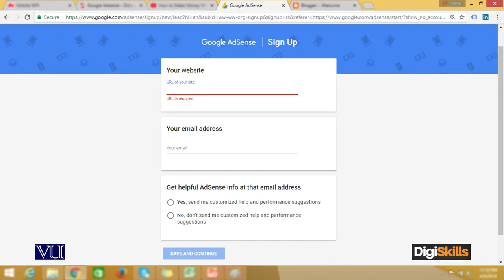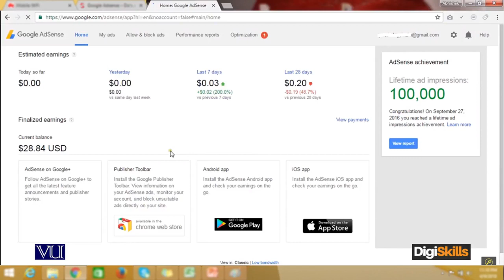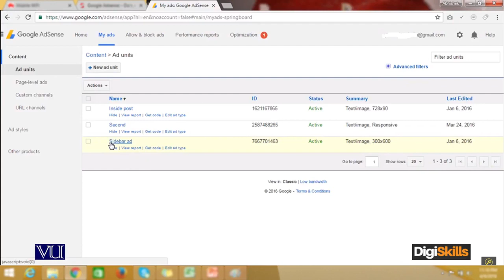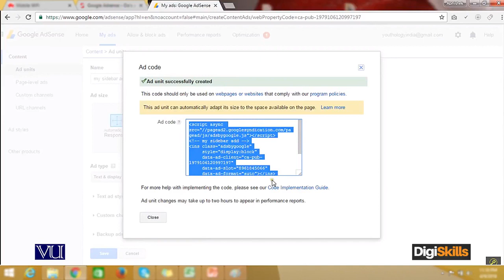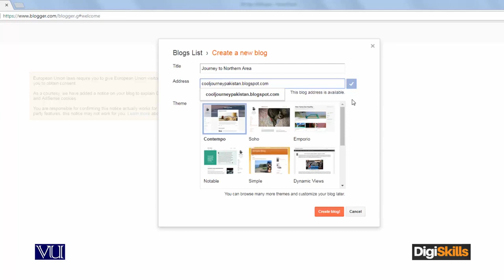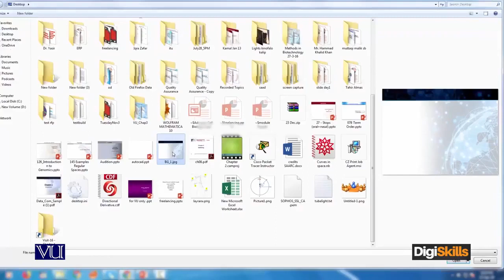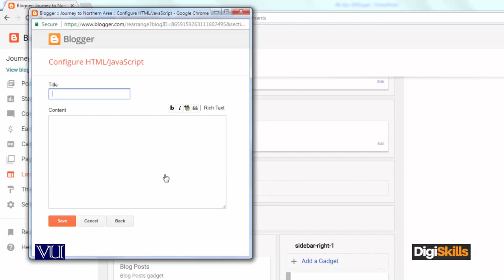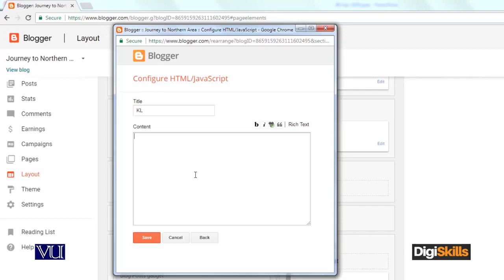44 - E Commerce in Urdu Hindi ¦ How to make money from Google AdSense? - E - Commerce By Digiskills